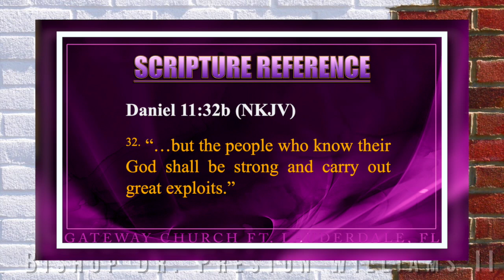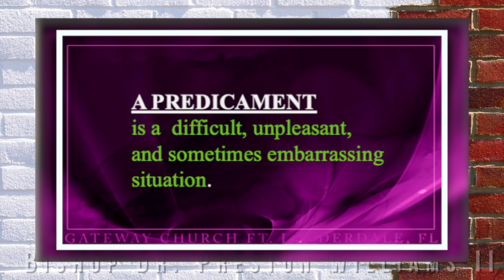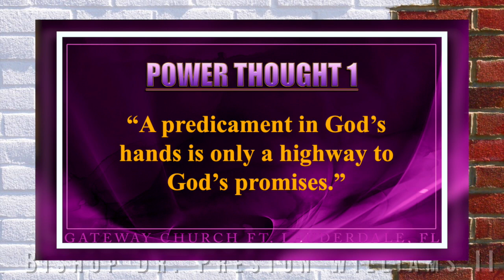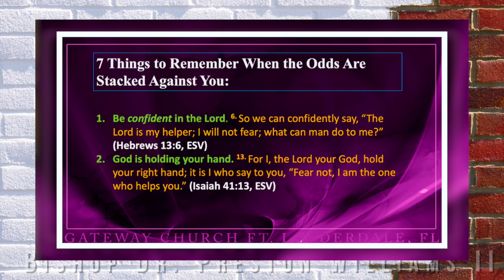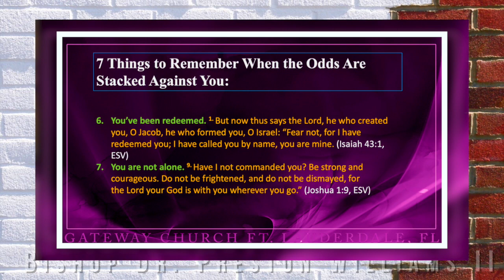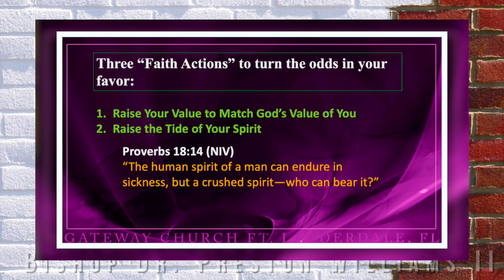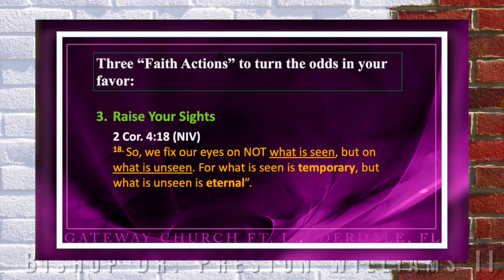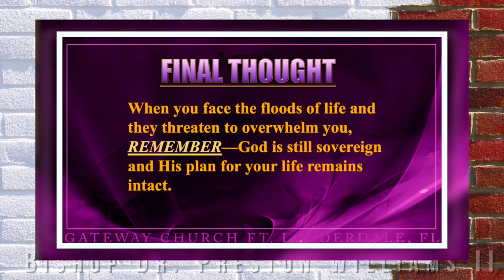“Embracing Your Future (Part-2)-“Defying The Odds”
April 19, 2022. IT’S TRANSFORMATION TUESDAY EVERYONE!  Thank you for joining us for another Bible Study session. Tonight, Dr. Williams will continue his new April series entitled: “Embracing Your Future (Part-2).” In this session Dr. Williams will challenge you to believe you are capable of: “Defying The Odds”

Embracing our future requires us to first face our future. And when the future we face presents us with experiences that have an extremely low probability of success—it is then we are called on by God to trust Him to DEFY THE ODDS! God will bring through some experiences you’ve never been through before—and He will do it successfully!

So join the conversation—IT’S ABOUT TO GET REAL! Don’t forget, View it––Like it––Comment on it. Be A Virtual Evangelist and Share It!

Click link: